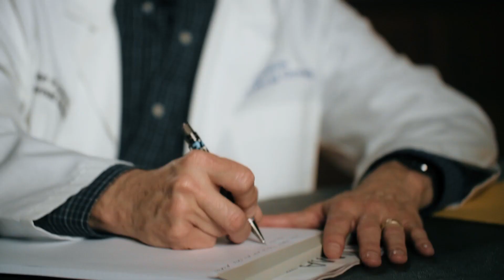2022 Kansas Abortion Amendment PRO NO PAC TV Ad #2 Kansans for Constitutional Freedom - June 14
2022 Kansas Abortion Amendment PRO NO PAC TV Ad #2 Kansans for Constitutional Freedom - June 14